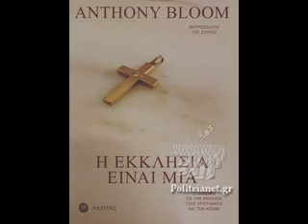Η ΕΚΚΛΗΣΙΑ ΕΙΝΑΙ ΜΙΑ ΣΤΟΧΑΣΜΟΙ ΓΙΑ ΤΗΝ ΕΚΚΛΗΣΙΑ, ΤΟΥΣ ΧΡΙΣΤΙΑΝΟΥΣ ΚΑΙ ΤΟΝ ΚΟΣΜΟ BLOOM ANTHONY 4